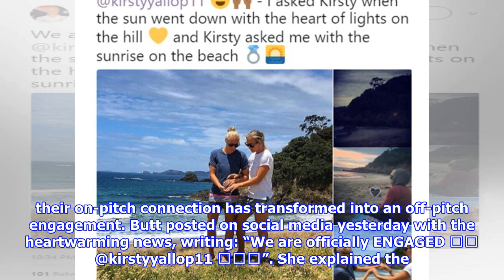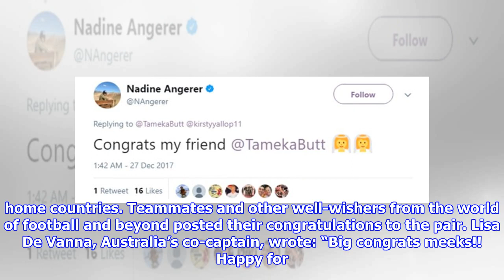These football teammates found love off the pitch with the help of an incredible proposal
Two footballing teammates have got engaged in the cutest sunset and sunrise proposal you can imagine. Tameka Butt, a star for Australia’s national side, was central to her team beating Brazil, US and Japan on the way to winning the Tournament of Nations this summer.  And the year has gotten even better for her, after she found love on the pitch. Butt, 26, and Kirsty Yallop – who has played 90 times for New Zealand – are both midfielders at Norwegian team Klepp IL. And as it turns out, their on-pitch connection has transformed into an off-pitch engagement. Butt posted on social media yesterday with the heartwarming news, writing: “We are officially ENGAGED 💜💙 @kirstyyallop11 😍🙌🏾”. She explained the romantic way in which the pair had proposed to each other. “I asked Kirsty when the sun went down with the heart of lights on the hill 💛 and Kirsty asked me with the sunrise on the beach 💍🌅”. With Australia finally legalising same-sex marriage this year, the engaged couple will be ab...